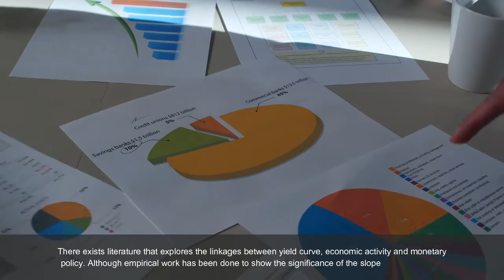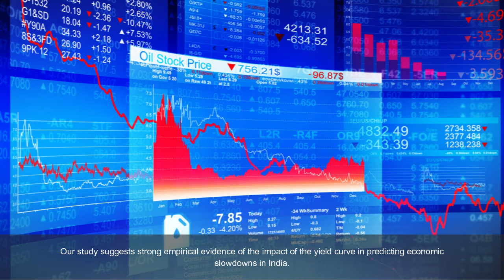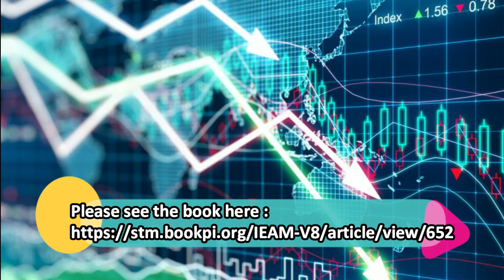Advanced Study on Yield Curve as a Leading Indicator in Predicting Economic Slowdowns: An Evidence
Advanced Study on Yield Curve as a Leading Indicator in Predicting Economic Slowdowns: An Evidence from India